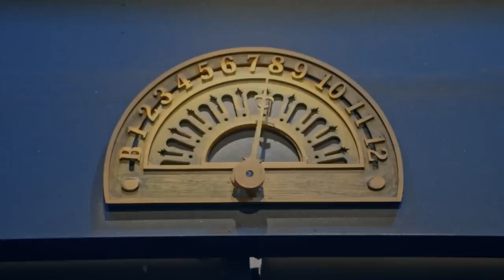EXCLUSIVO: Creando comunidades inteligentes 📲 I Shark Tank Colombia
🦈 EXCLUSIVO POR YOUTUBE 🦈
Es este nuevo pitch nunca visto de la NUEVA TEMPORADA de Shark Tank Colombia, el emprendedor Khald Alhaj, presenta idea de negocio que tiene como propósito mantener a las comunidades más seguras y conectadas. ¿Conseguirá convencer a los tiburones? ¡No te pierdas el pre estreno de este nuevo capítulo este jueves a las 9:00am por YouTube!

NUEVOS EPISODIOS TODOS LOS VIERNES
10PM COL/PAN I 9PM GUA POR SONY CHANNEL

¿Quieres ver los capítulos completos de Shark Tank Colombia? Descarga la nueva app de Sony